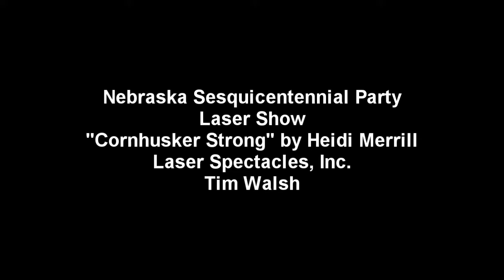"Cornhusker Strong" Nebraska Sesquicentennial Laser Show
ON September 22, 2017 Nebraska celebrated its Sesquicentennial - 150 year as a state in the United States of America!  The final party featured a laser show by Laser Spectacles, - Tim Walsh, Todd Rogers, Lance Pilon, and Rudy Galindo.